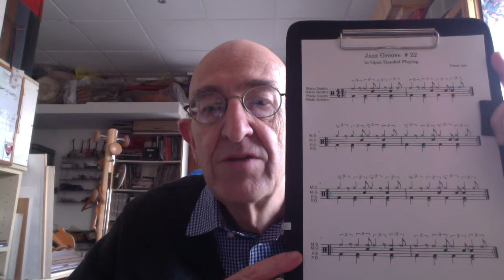Groove Essentials Jazz N° 22 (in Open Handed Playing).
Dal bellissimo libro di Tommy Igoe "Groove Essentials", eseguo il Jazz Groove N°22 . Inizio col groove proposto, di destra sul ride cymbal, poi in Open Handed Playing , successivamente in Open Handed Playing per i mancini e infine  da mancino col ride cymbal a sinistra.
From Tommy Igoe's beautiful book "Groove Essentials", I play  Jazz Groove  # 22. I start with the proposed groove,  right hand on the cymbal ride, then in Open Handed Playing, then in Open Handed Playing for left-handed and finally as a left-handed with the ride cymbal on the left.